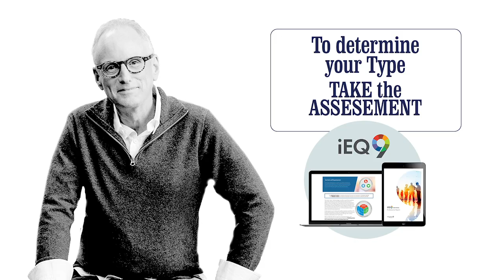S04-033: Jordan Lee Dooley Owns Her Complex Emotions (Enneagram 3)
How do you do the things within your control without falling under the illusion that you are in control?  Control is a big theme in all of our lives...it just shows up in different ways. No matter your type, we all try to control others with the suite of behaviors that go with our type.  In fact, we train people to respond to us and interact with us in a certain way based on our type.

So, how does an Enneagram 3 respond when faced with something they can’t “do,”something that’s out of their control?

National bestselling author, speaker, founder/CEO of the Own It Academy, and host of SHE, a top-rated podcast for women, Jordan Lee Dooley opens up about one of her most challenging struggles, how she is responding to the complex emotions surrounding grief, and learning to let go of the things she can’t control. We love it when our guests get vulnerable because it reminds us that we are not alone. And, you are not alone.